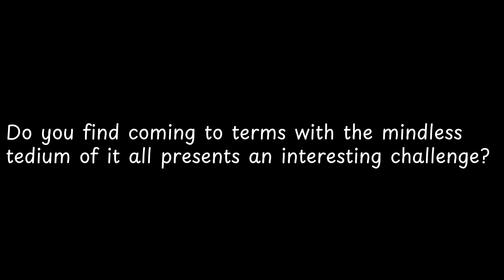Do you find coming to